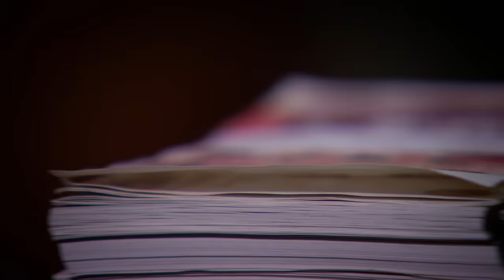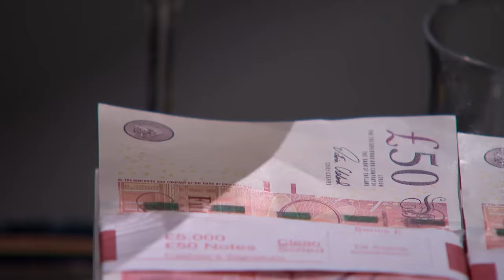Peter Jones Wants More Than Just The Business | Dragons' Den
Up next to pitch in The Den is Stuart Ingram, owner of House of Elrick's Artisan Gin - a spirit business that has only been running for six months. Stuart is seeking 80K in exchange for a 6% equity stake. His drink and figures go down a treat with Peter Jones, but are the other Dragons willing to back Stuart's startup?